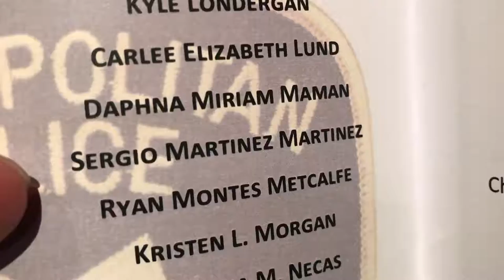Mr. Sergio graduating the Police Academy in Las Vegas